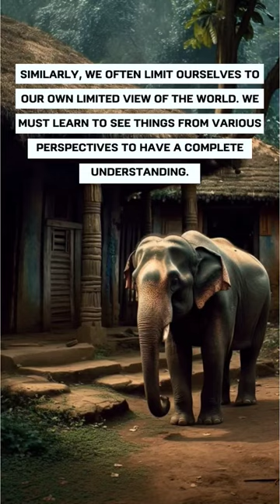The Blind Elephants: A Tale of Limited Perspectives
In this short video, we explore the parable of the blind men and the elephant. A group of blind men encounter an elephant and each describes it differently based on their limited perspective. One describes it as a tree, another as a snake, and so on. However, none of them have the full picture until they work together and share their perspectives. The story teaches us the importance of understanding different perspectives and not being limited by our own narrow views.